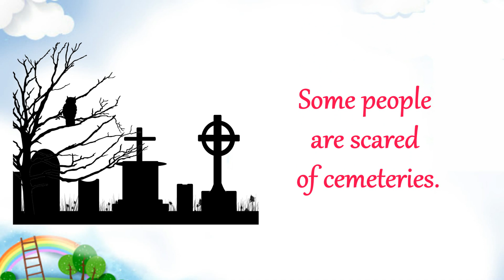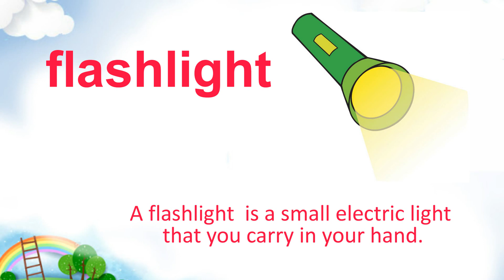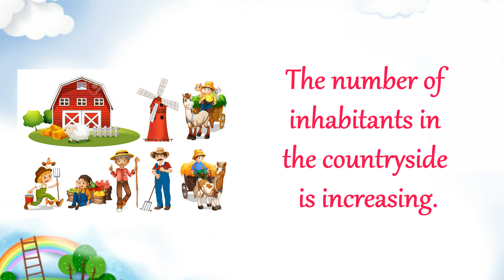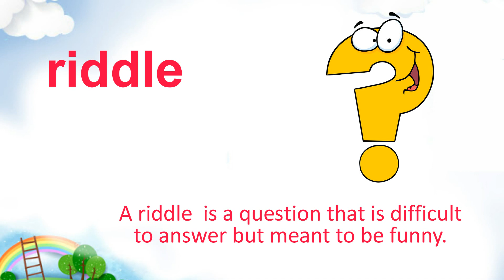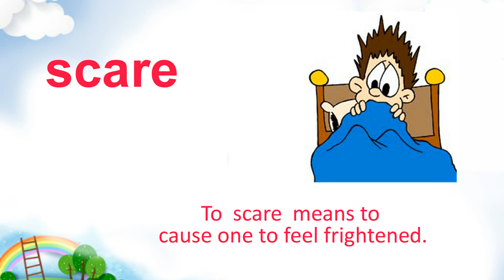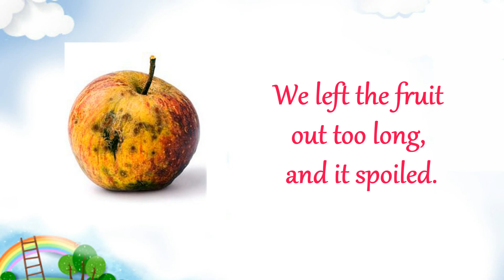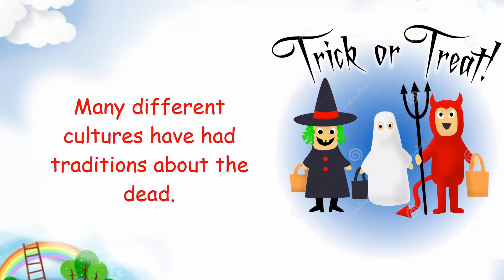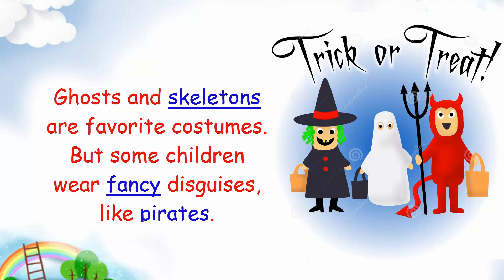Vocabulary words - Vocabulary words english learn with meaning- Unit 5